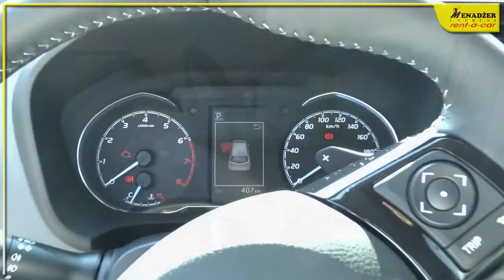Toyota Yaris Automatic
Rent-a-car Menadžer express
Medjunarodni dolasci - šalter br. 43
Aerodrom Beograd - Nikola Tesla

MENADŽER-EXPRESS Rent a Car se nalazi u Beogradu i uspešno posluje od 2000. godine. Osnovna delatnost Menadžer-Express-a je pružanje rent a car usluga.

Želimo da budemo Vaš Rent a Car partner koji će biti pouzdan našim klijentima, koji će konstantno unapređivati nivo usluge i težiti najvišim standardima sa željom da udovoljimo klijentima kvalitetnom uslugom i povoljnim cenama. O tome brine tim ljubaznih, dobro obučenih i profesionalnih radnika.